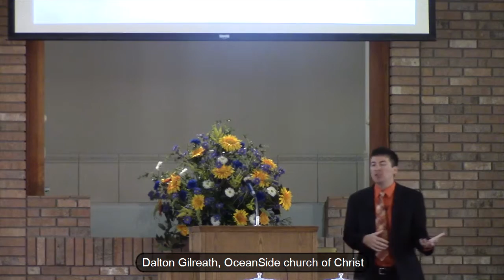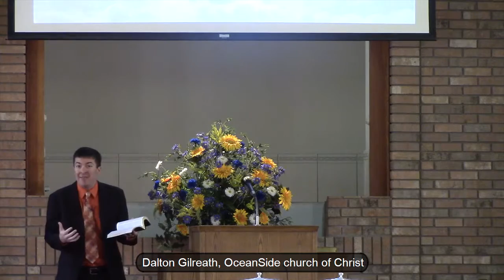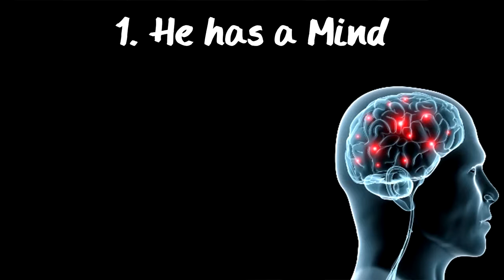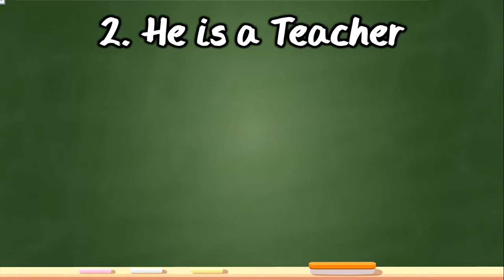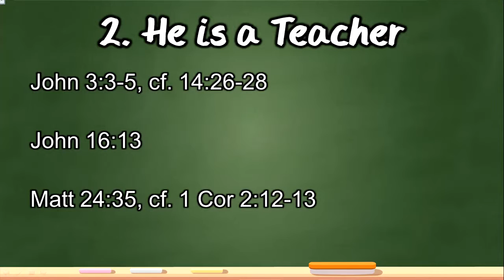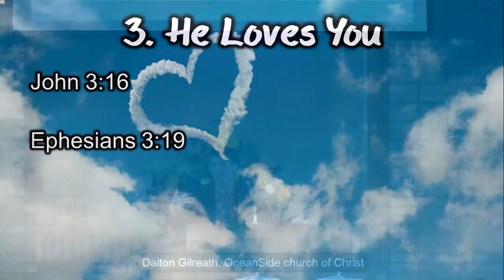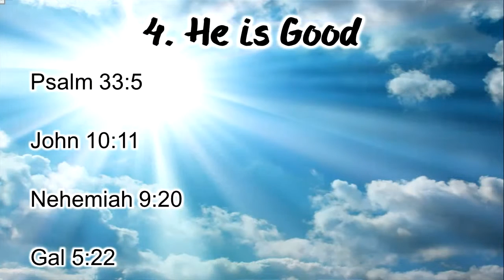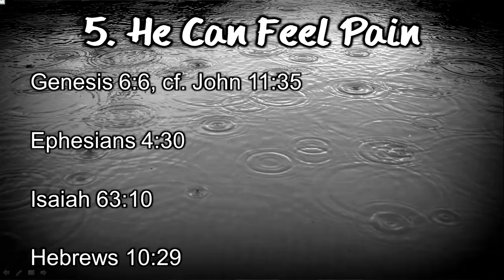Who is the Holy Spirit?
A study of the identity of the Spirit of God.
Sunday AM, July 19, 2015
Dalton Gilreath, OceanSide church of Christ